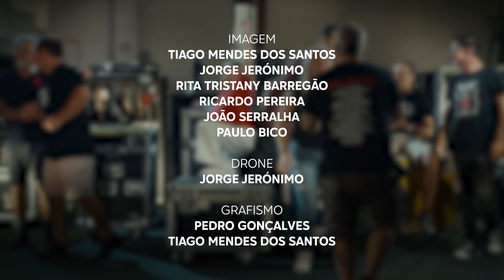Rádio Comercial | À Minha Maneira - Homenagem aos Xutos & Pontapés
Nos 45 anos dos Xutos & Pontapés, entrámos no estúdio dos Xutos, sem eles saberem, para uma homenagem à maior banda rock'n’roll do país. Vídeo que estreou nas Manhãs da Comercial!
Uma gravação orquestrada entre o manager dos Xutos (que também é irmão do baterista Kalu), o técnico de som que gravou os artistas no estúdio dos Xutos (que também é filho do Tim) e a equipa da Rádio Comercial que juntou 29 artistas numa homenagem que recria o épico “À Minha Maneira”.
O vídeo conta também com a participação especial do piloto de motociclismo Miguel Oliveira, da equipa e família dos Xutos e também do grupo de fãs xutos que juntou amigos de vários pontos do país que durante anos se encontravam nas grades dos concertos e que hoje já têm filhos, também eles, fãs.
A Rádio Comercial é a Rádio Oficial do Grande Concerto de Comemoração dos 45 anos dos Xutos, dia 14 de Setembro (dia de anos do Zé Pedro), no Queimódromo do Porto.

Artistas
Jorge Palma
Tatanka
Marisa Liz
Pedro Abrunhosa
Rui Veloso
Áurea
Carminho
Carlão
Tony Carreira
Blind Zero
Carolina Deslandes
Paulo Gonzo
Ana Bacalhau
Nena
Mariza
Miguel Araújo
GNR
Diogo Piçarra
Bárbara Tinoco
Luís Varatojo
Os Quatro e Meia
António Manuel Ribeiro
David Fonseca
Carolina de Deus
Calema
João Pedro Pais
Joana Almeirante
Rita Redshoes
António Zambujo
João Só

Participação especial:
Miguel Oliveira
Equipa técnica dos Xutos
Família dos Xutos
Grupo de fãs